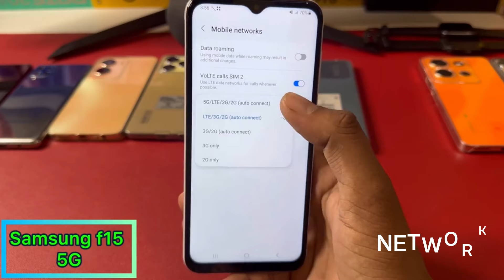Samsung Galaxy F15 5G | Amazing Specs | Insightful Facts | हिंदी में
In this unique video, you will learn about the device: the Samsung Galaxy F15 5G. With this video, you will learn about the detailed specs that are quite striking.

So let's see these specs:

6000 mAh Massive Battery
Superb sAMOLED Display
Beneficial 4 Generations of Android Updates
Premium Signature Galaxy Design
Powerful Dimensity 6100+ Chipset

The major benefits of this phone are:

Good Battery Backup: Lasts Up to 1 Day
Low-Weight Phone
Impressive connectivity and superb processing
Decent Camera

And, mainly, this phone comes under 15K, which is very cool and can be the perfect choice for you. Do share your comments.